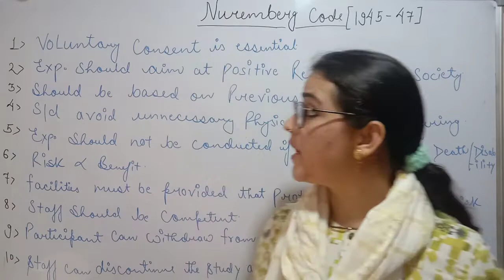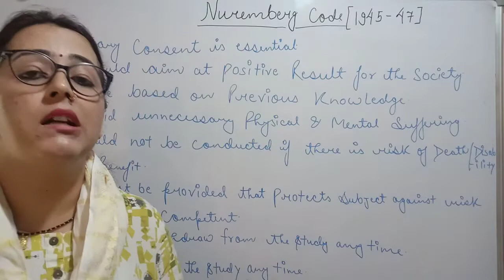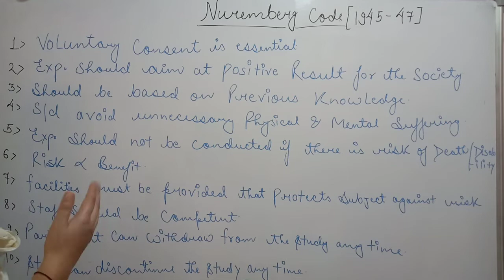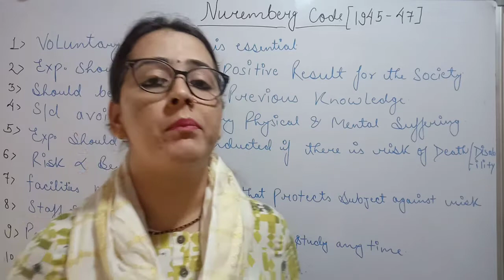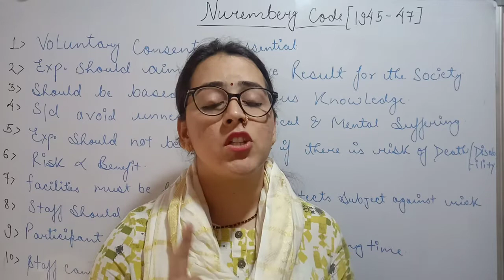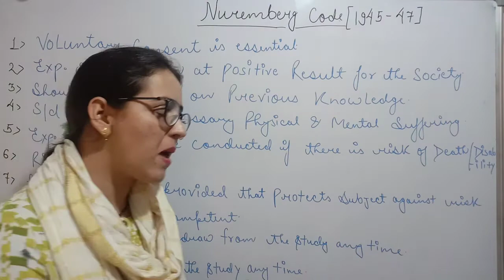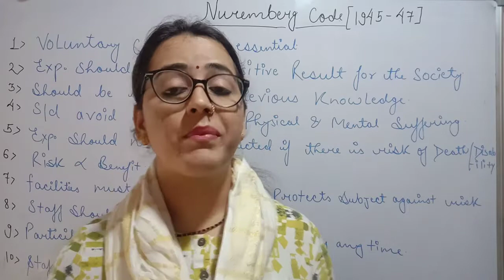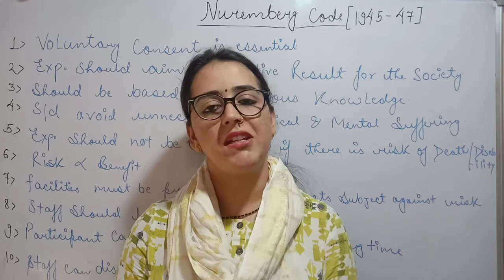NUREMBERG CODE | ETHICS IN CLINICAL RESEARCH